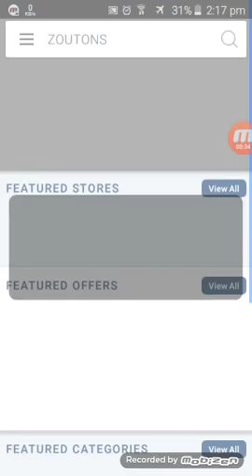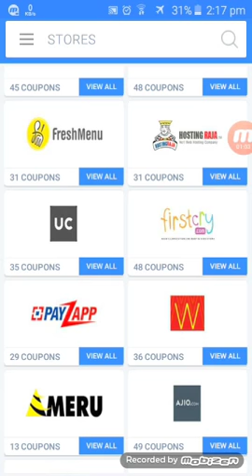Amazon/patyam/Ola/ Uber/ bomnice /and Arab ke promo code latest app................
Hi friends latest app